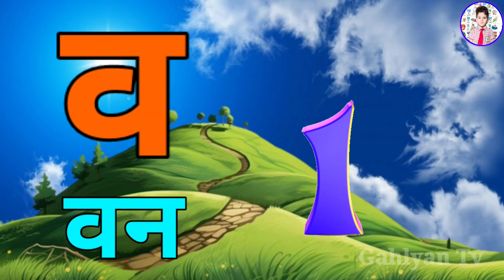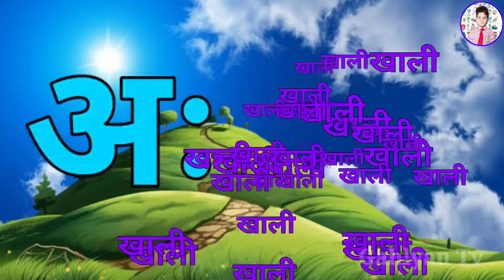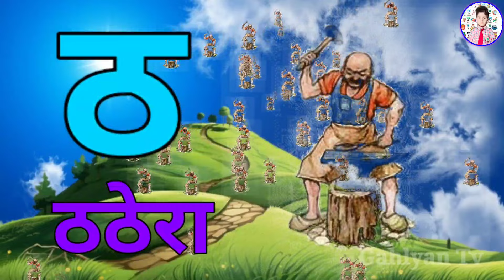123 Numbers, learn to count, One two three, 1 to 20, 1 to 100 counting, Hindi alphabet